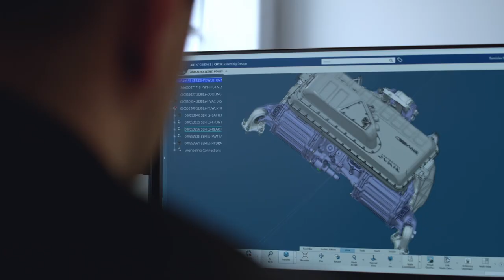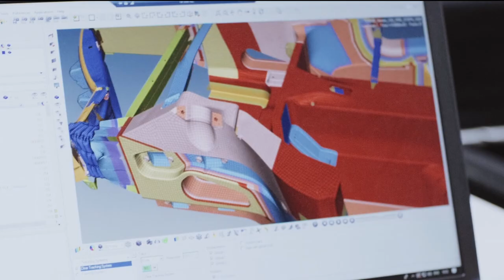RIMAC NEVERA: From a Dream to Reality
Klijent: Rimac Automobili
Produkcija: Moglo

Snimatelji: Lutvo Mekić, Matej Subotić
Tonski snimatelj: Rudolf Sačer
Montaža: Marko Knezović / Moglo
Animacije: Miroslav Brozović, Saša Makšan / Moglo
Producent: Ivan Tofing / Moglo
Koordinator produkcije: Lana Stjepanović
Vožnje i transferi: Alen Nužda